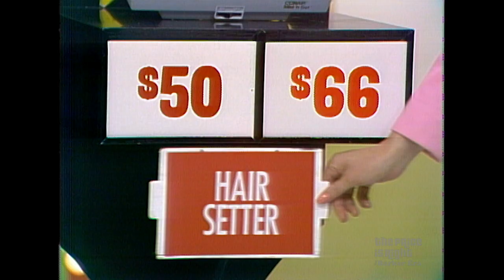Price Is Right Item Is Designed for "The Baby Who Has Everything" - The Price Is Right 1982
What?!? Check out this high-end baby crib on Contestants Row! Then, see a round of Secret X!

First broadcasting Dec. 9th 1982